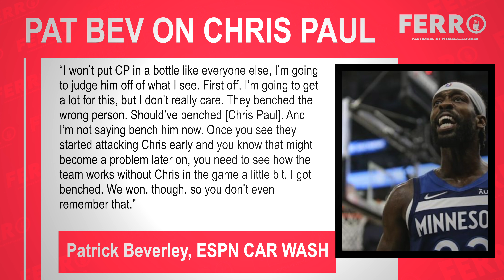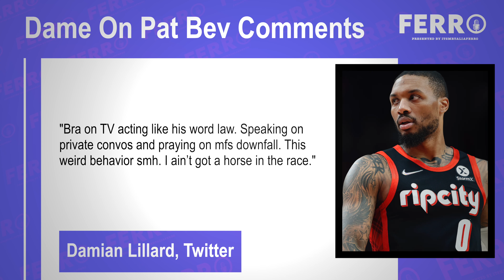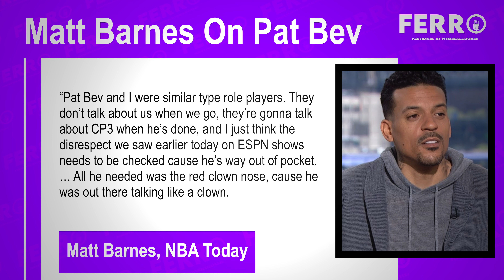Matt Barnes Calls Out Pat Bev Over Chris Paul Comments, Dame Lillard Questions The Hate Too | FERRO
Enjoy NBA Highlights, NBA 2k21 Highlights & Great NBA Commentary from Mr.Taliaferro. Pretty much everything NBA is happening here on my platform. Enjoy this video Matt Barnes Calls Out Pat Bev Over Chris Paul Comments, Dame Lillard Questions The Hate Too | FERRO